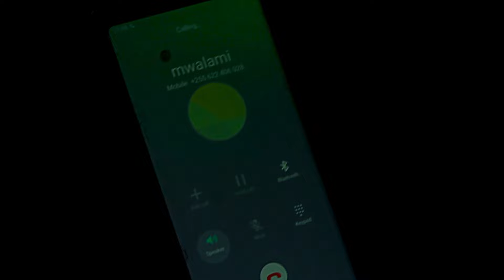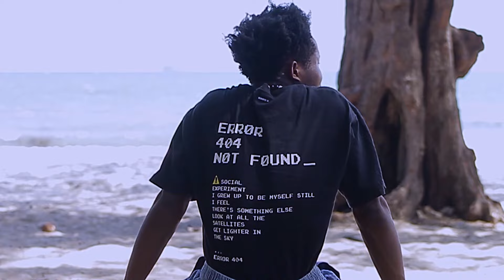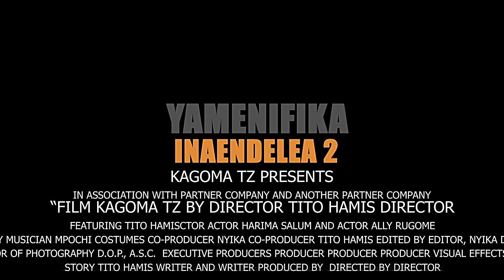YAMENIFIKA_ep 01_Kagoma Tz